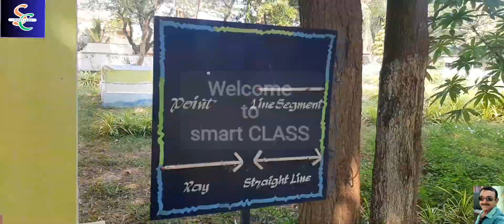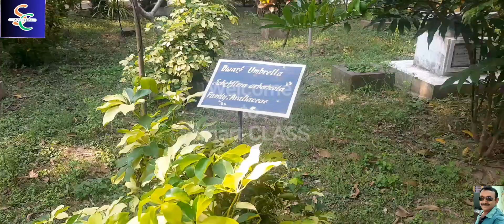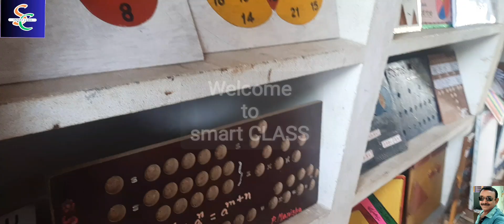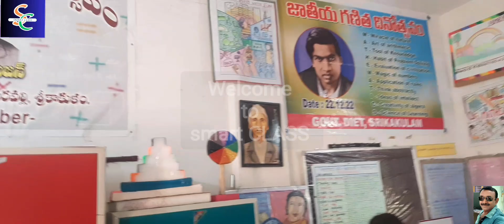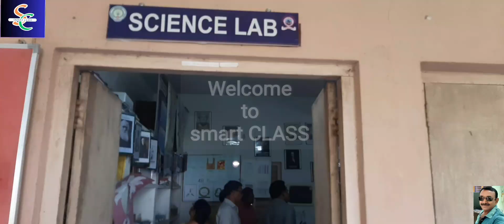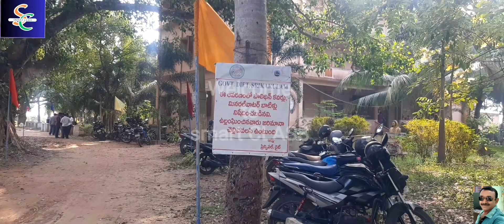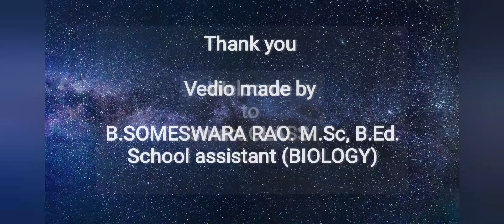DIET VOMMARAVALLI # TEACHER TRAINING INSTITUTE # DIET SRIKAKULAM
DIET VOMMARAVALLI
DIET SRIKAKULAM
TEACHER TRAINING INSTITUTE
KALINGAPATNAM
SALIHUNDAM